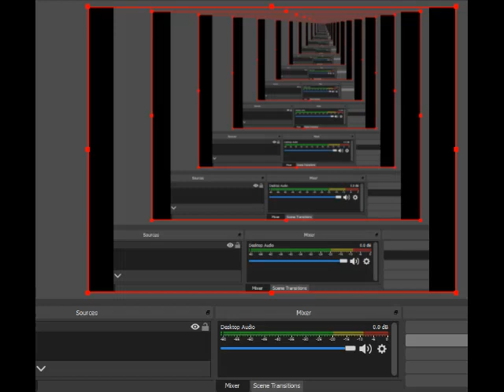Long Play #16 Mega Man 7 SNES SFC English Part 1